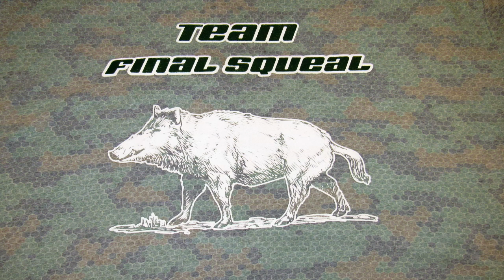AEA Zeus 72 Cal. VS Buck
AEA Zeus 72 Cal. Gen. 2 with 16" barrel, 3600 PSI fill, shooting Mr. Hollopoint 440 grain slugs.  Buck was shot at about fifty yards.  Slug shattered a rib and then broke the offside shoulder.  The slug then pentrated the neck meat and was lodged in the off side skin.  Really amazing power from and airgun.